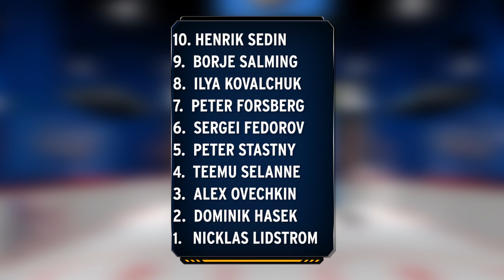Top 10 Greatest European NHL Players of All Time - The LineUp Ep. 17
Top 10 Greatest European NHL Players of All Time - The LineUp Ep.
The Lineup is a sports panel game show with a WatchMojo twist! On this episode, our guests battle it out on their way to creating their lists of the best 10 Greatest European NHL Players of All Time. Who will make the list? Dominik Hasek? Ilya Kovalchuk? Nicklas Lidstrom? Henrik Lundqvist? Evgeni Malkin? Teemu Selanne? Borje Salming? Daniel Sedin? Pavel Bure? Peter Forsberg?

Our guests this week include David Kellerman, sports commentator, another sports commentator named Alex Rabbat, Ashkan Karbasfrooshan, CEO of WatchMojo, and Jessica Rusnak, sports writer for CBC.